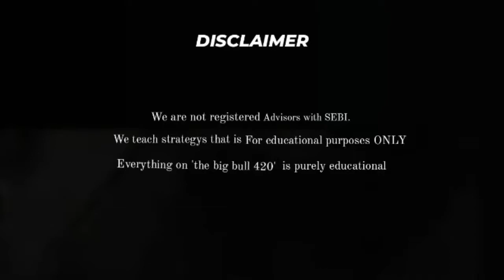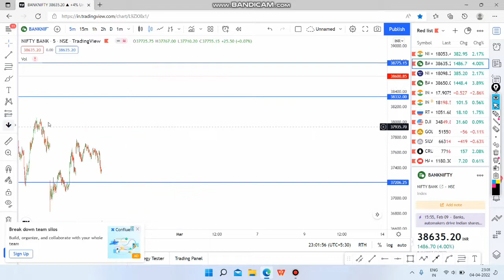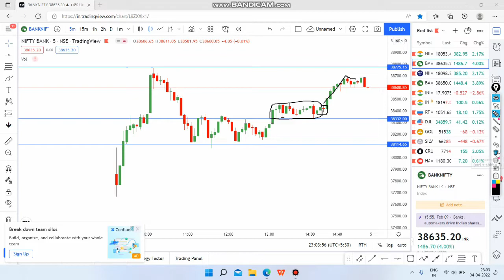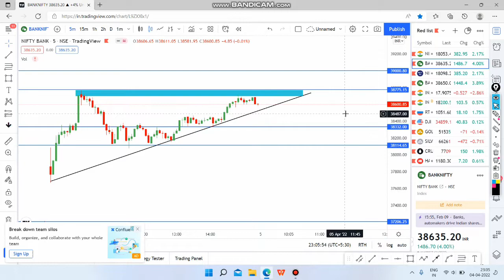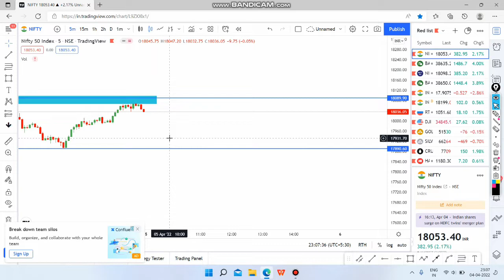MARKET ANALYSIS FOR 5 APRIL|| BANKNIFTY, NIFTY AND STOCKS LEVEL AND CHART PATTERNS 🔥